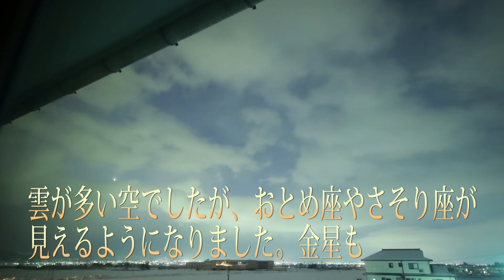20220209 明け方の空 タイムラプス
毎日雪や曇りの空でしたが、雲の間から星が見えたのでタイムラプスにしました。おとめ座、カラス座、明け方はさそり座や金星も確認できました。
雲ばかりの空です・・・・